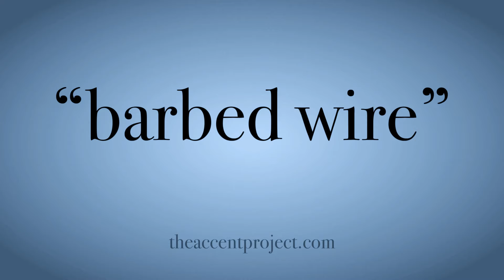Pronounce Barbed wire - Brazilian Portuguese accent vs native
Accented vs. native – American English ⟹ ⟸ Listen and practice.